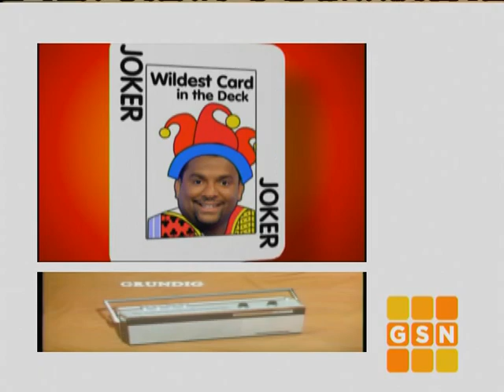PASSWORD 1967-08-21 Arlene Francis & Skitch Henderson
It's time for another episode of the classic game show, PASSWORD, featuring Arlene Francis & Skitch Henderson!